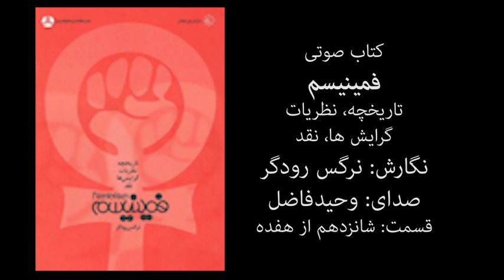فمنیسم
در این کتاب تعاریف، تاریخچه، نظریات، گرایش ها و نقد بر عقیده و علل شکلگیری فمنیسم بطور خلاصه بازگو میشود. این کتاب صوتی در هفده قسمت تقدیم مخاطبین شده است